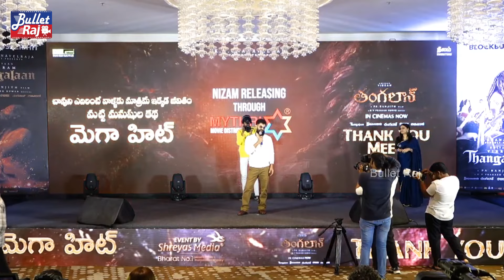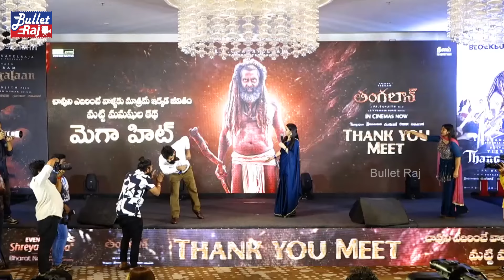నా క్రేజ్ చూసి షాక్ అయ్యా - Chiyaan Vikram Speech At Thangalaan Movie Success Meet || Malavika || BR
Hero Chiyaan Vikram About Thangalaan Part 2 Movie At Thangalaan Success Meet - Malavika Mohanan.
నా క్రేజ్ చూసి షాక్ అయ్యా - Chiyaan Vikram Speech At Thangalaan Movie Success Meet || Malavika || BR ( Bullet Raj )